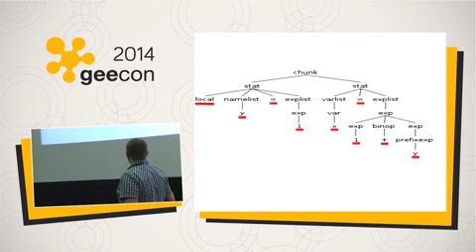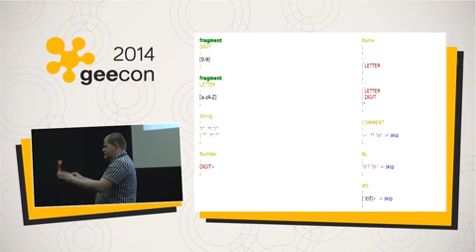GeeCON 2014 So you want to write another JVM language clip8